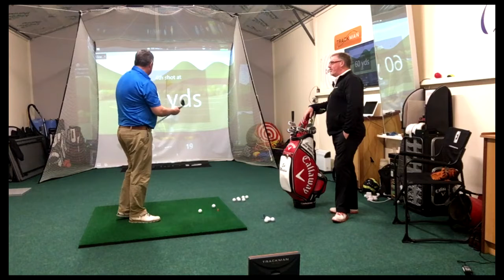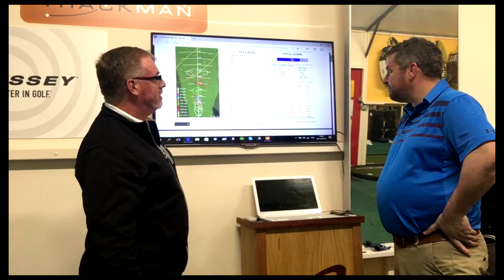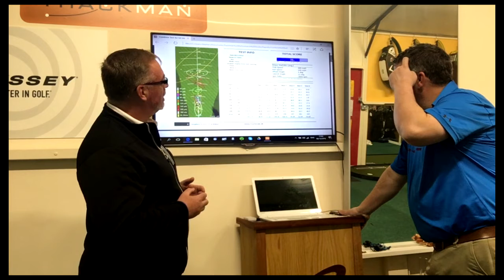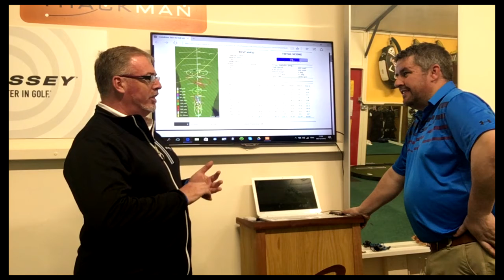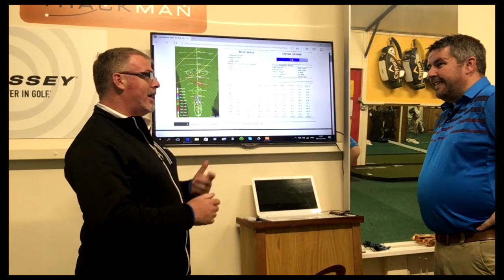Ed Martin finishes his TrackMan Combine Test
The follow up to the original Ed Martin versus the Trackman Combine.  Where the original was a comedy, this sequel is more of a Shakespearian tragedy.